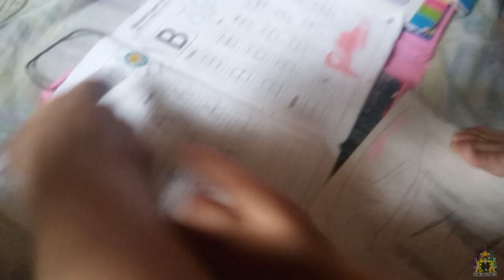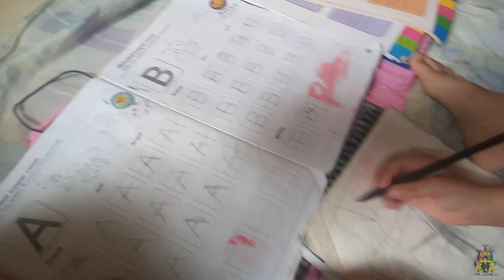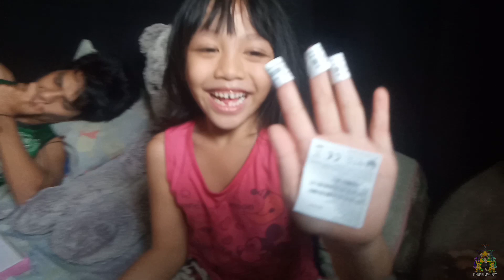NAGLUTO SI ZELABIE | OATMEAL | PANCIT CANTON | MY DAILY LIFE | FILIPINO VLOG | PRINCE LAVANGCA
Hi, It's me Prince lavangca and I have new videos. I hope you like it and enjoy